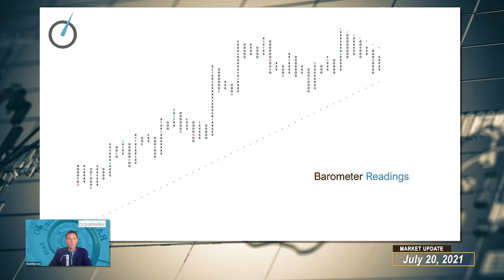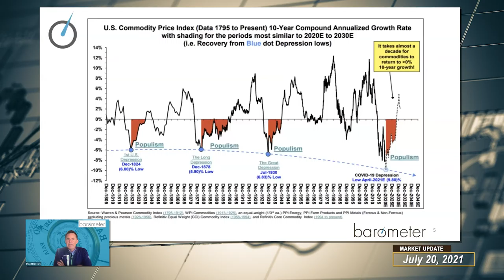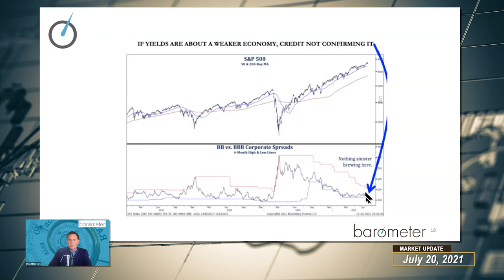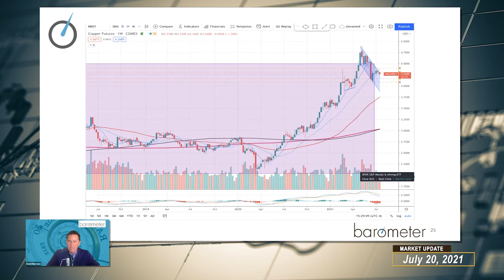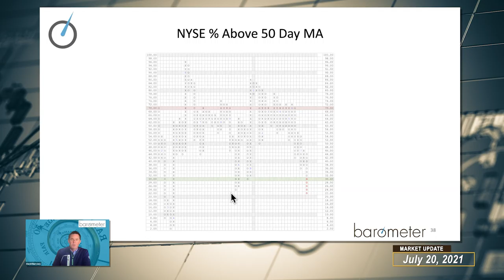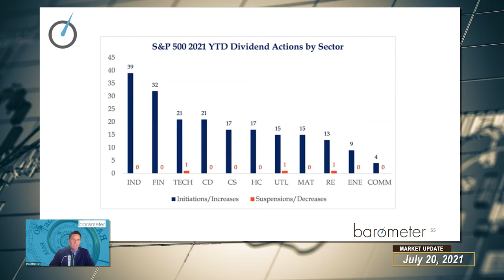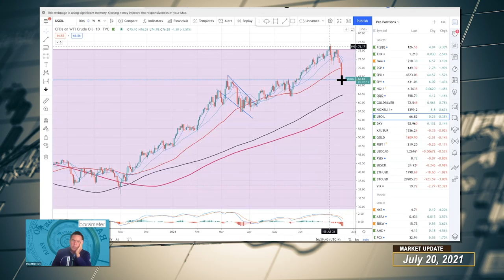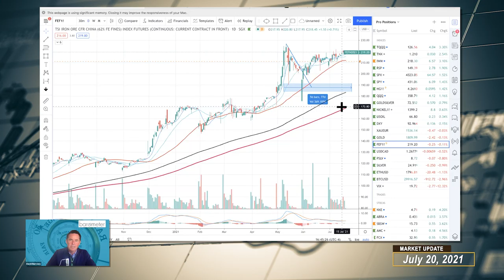Barometer Reading - July 20, 2021